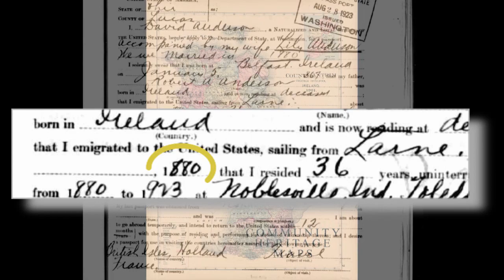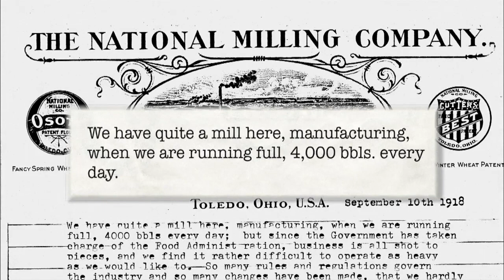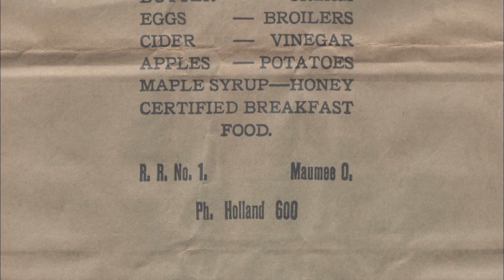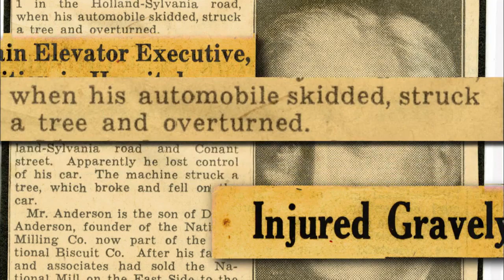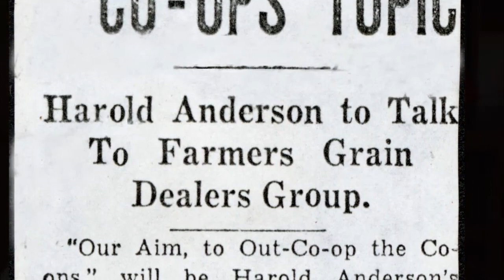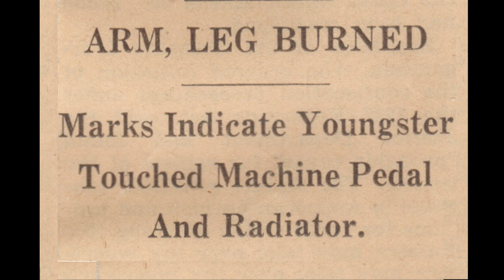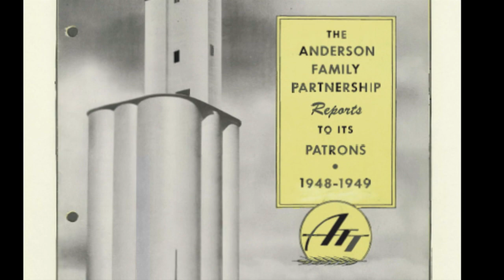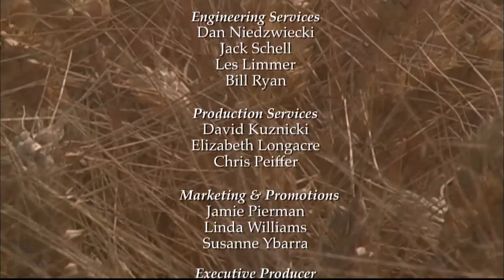An Ohio Man's Dream to Grow a Local Agriculture Company (Part 1 of 3) | Toledo Stories | Full Film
Watch the full Toledo Stories: Grain: The Harold Anderson Story Part 1

Part one of "Grain" begins with the immigration of Harold's father, David Anderson, Sr., who introduced his son to the flour milling industry. He was Presbyterian and in 1920, a "mixed marriage" was scandalous. But the marriage prevailed, weathering two failed businesses, personal tragedies and World War II. In 1947, Harold Anderson opened his own grain elevator in Maumee, Ohio.